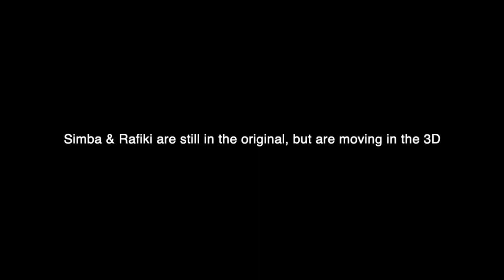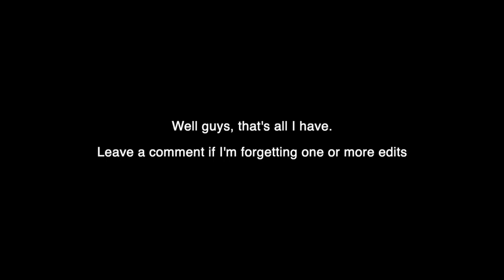The Lion King 3D edits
Here are differences between the original release and 3D release of Disney's The Lion King.